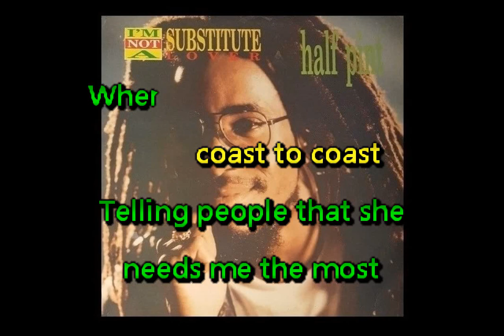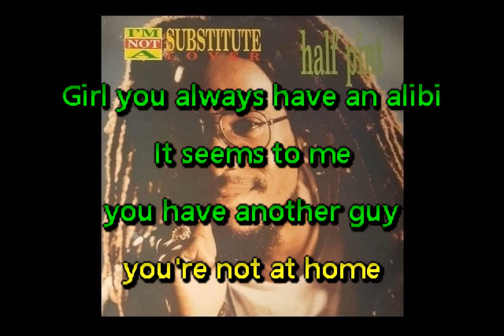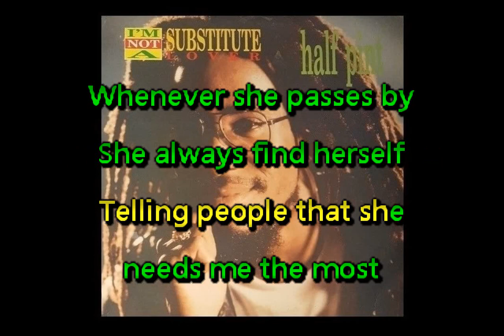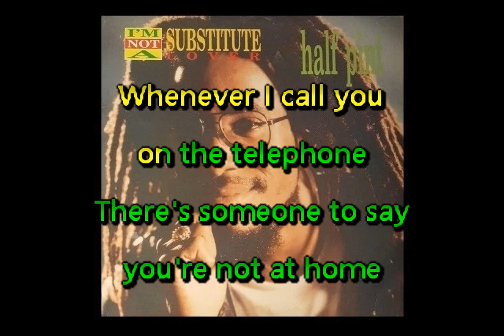Half Pint - Substitute Lover • Karaoke